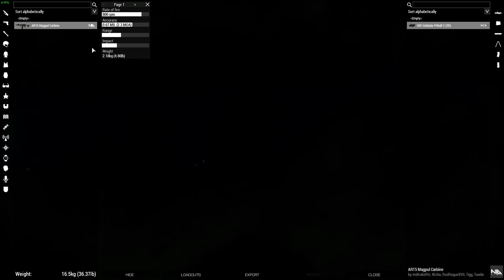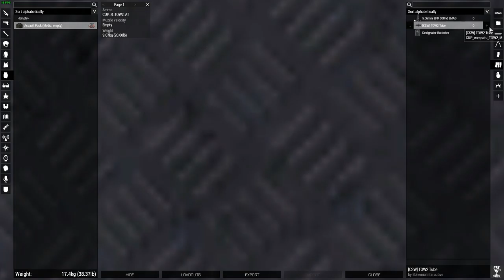MGD | Operation: Holding Ground